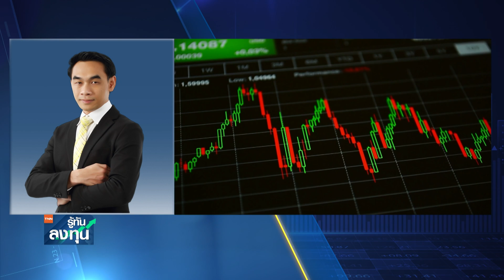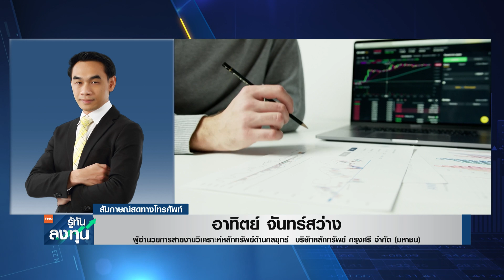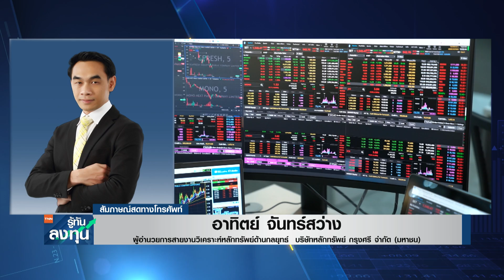เปิดสัปดาห์สดใส จีนกระตุ้นตลาดหุ้นไทยฟรีรีวีซ่า I TNN รู้ทันลงทุน I 28-08-66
คุณอาทิตย์ จันทร์สว่าง  ผู้อำนวยการสายงานวิเคราะห์หลักทรัพย์ด้านกลยุทธ์  บริษัทหลักทรัพย์ กรุงศรี จำกัด (มหาชน)